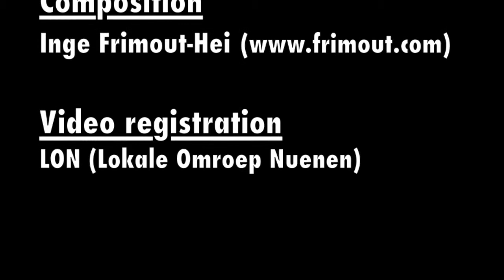Whispering Caves - Maxange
Whispering Caves Maxange recording of Premier on June 10th 2012 in the Gemeentegrot Valkenburg, NL. Composition by Inge Frimout-Hei.